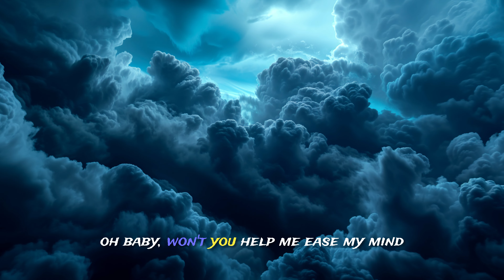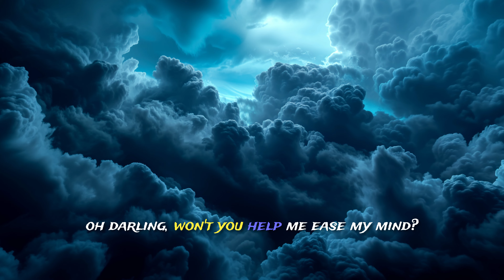PROF - "VULNERABLE GOD" LIVE [Lyrics] A Storm is Brewing Edition | Showroom Partners Ent@PROFGAMPO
PROF - "VULNERABLE GOD" LIVE [Lyrics] A Storm is Brewing Edition | Showroom Partners Entertainment @PROFGAMPO

Lyrics
My God is vulnerable, I'm losing focus
Will this depression help me bide my time?
My shadow follows me, I can't smell roses
Oh baby, won't you help me ease my mind?
Uhhh-uhhh I can't stop bleeding
No expectations, I'm becoming hopeless
The pressure's building, I can see the signs
I'm always angry when I'm feeling sober
Oh sugar, won't you help me ease my mind?
I hope you painted me while at my best
It's threatening rain, the floods have traumatized
Home is a woman and I been far from home
Oh darling, won't you help me ease my mind?
My God I'm vulnerable, he's losing focus